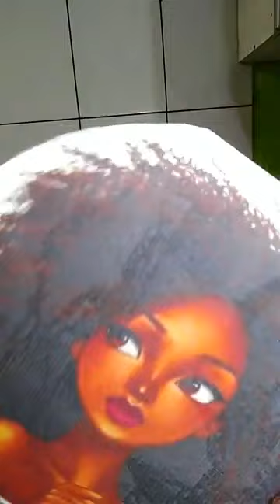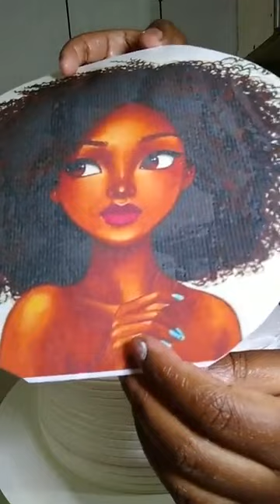53º Aula Topclass Congresso com Thay Oliveira - Aula Bolo Negra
9º TopClass Congresso Internacional Online de Confeitaria
53º Aula Topclass Congresso com Thaiane Oliveira  - Aula Bolo Negra
{[as receitas estão disponiveis no Grupo Vip do Congresso clique aqui para participar

Realização:
GS Videos Japan
Thay Oliveira- Bolo Negra